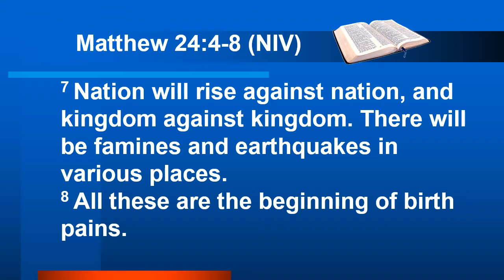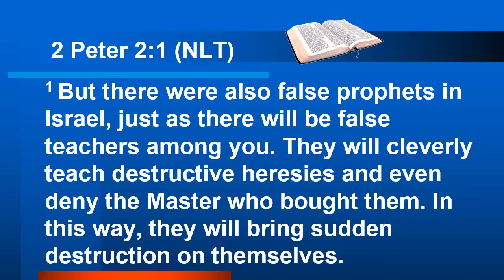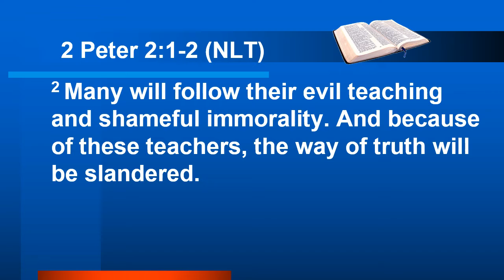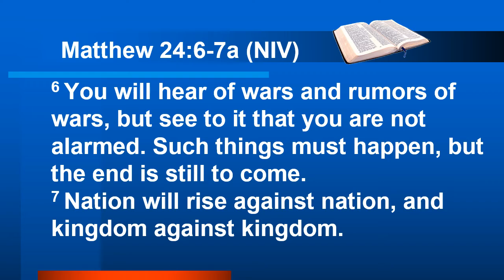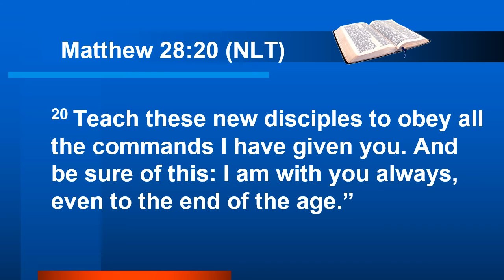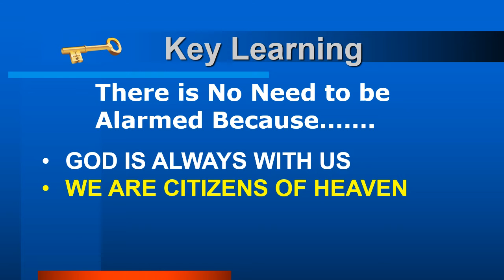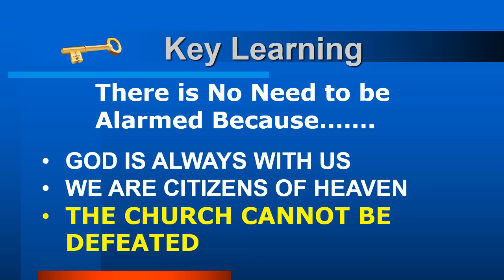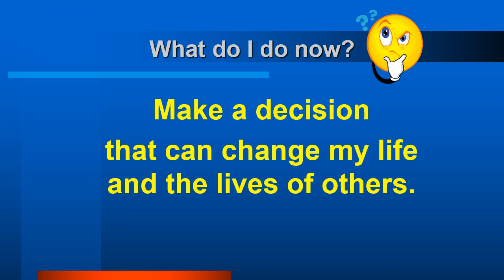We are Not Alarmed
In these days of natural disasters and worldwide conflicts, we as Christians should not be alarmed because God is with us at all times and He has informed us of things that will happen and why we should not be alarmed.